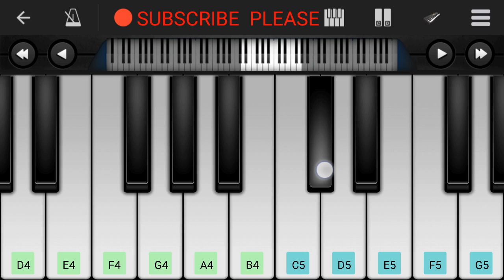Kab Tak Yaad Karu Main Usko ( sad ) Piano Tutorial || Bewafai || - Mobile Perfect Piano Tutorial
This is a fantastic  Applications  For Piano Player,

Click on link for download  this  app

Lyrics of Kab Tak Yaad Karu Main Usko.Bewafai movie from Album -2004 year has Kab Tak Yaad Karu Main Usko song lyrics by Agam Kumar Nigam.Music by N/A in year Album -2004, N/A lyrics for Kab Tak Yaad Karu Main Usko.N/A has composed Sad Songs for Bewafai.

Film name : Bewafai
lead actors : N/A
Song Name : Kab Tak Yaad Karu Main Usko
Musician : info-NA
Release year : Album -2004
Sung by : Agam Kumar Nigam
Lyricist : info-na
Genre : Sad Songs

Kab Tak Yaad Karu Main Usko lyrics

kab tak yad karu main usko kab tak ashq bahaoun
yaron rab se duan karo main usko bhul jaoun

aj bhee uska chehra meri ankhon me rehta hei
uski chahat ka ek dariyan is dil me behta hei
qatra qatra khon badan ka uski yad nichode
sari duniya chote uski yad na picha chod e
anken band karu toh usko apane pas main paoun

maine ishq kiya tha uski saza bhee maine payi
uth na paounga jevan bhar aisi thokar khayi
sab kuch karna is duniya me dil na yar lagana
mere jaisa ishq bhee tumko kar dega devana
dil jalta hei kaise tumko dil ke dag dikhaoun